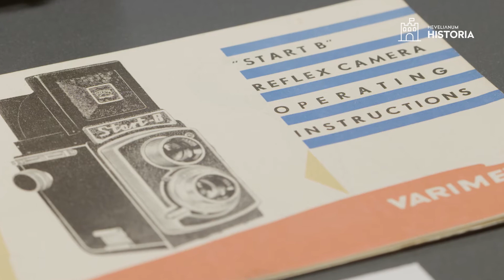Polskie Aparaty Fotograficzne, odcinek 2: Aparaty powojenne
Z okazji Światowego Dnia Fotografii zapraszamy do oglądania filmów powstałych podczas wystawy „Polskie Aparaty Fotograficzne”.

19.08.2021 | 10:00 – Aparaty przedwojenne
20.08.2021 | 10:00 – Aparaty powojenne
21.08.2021 | 10:00 – Aparat studyjny Magus i osprzęt studyjny
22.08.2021 | 10:00 – Aparaty Marka Mazura
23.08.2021 | 10:00 – Plener fotograficzny wraz z ciemnią